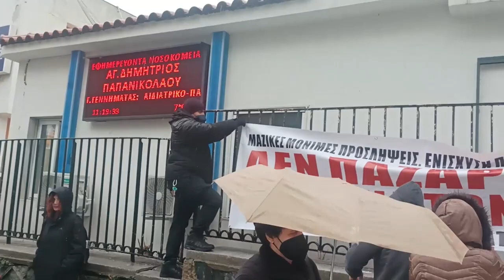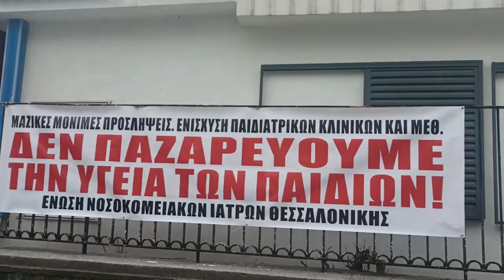Kινητοποίηση έξω από το Νοσοκομείο Γεννηματάς- Δηλώσεις των Δάφνη Κατσίμπα και Ελένη Μπακιρλή